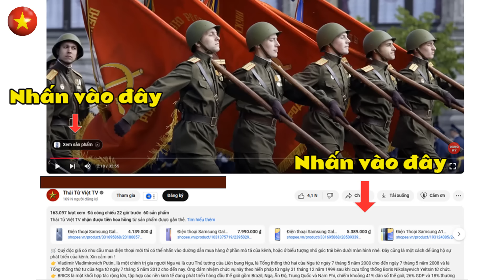Triều Tiên phóng tên lửa mạnh nhất lịch sử khiến Mỹ choáng váng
👉 Cộng hòa Dân chủ Nhân dân Triều Tiên là một quốc gia ở Đông Á, tạo thành nửa phía bắc của bán đảo Triều Tiên và giáp Trung Quốc với Nga ở phía bắc tại sông Áp Lục và Đồ Môn cùng Hàn Quốc ở phía nam tại Khu phi quân sự Triều Tiên. Biên giới phía tây của đất nước được hình thành bởi Hoàng Hải, trong khi biên giới phía đông của được xác định bởi biển Nhật Bản.
👉 Kim Jong-un  là một chính trị gia người Bắc Triều Tiên, Lãnh đạo tối cao Đảng Lao động Triều Tiên và là Chủ tịch Quân ủy Trung ương Đảng Lao động Triều Tiên, Chủ tịch Ủy ban Quốc vụ, Nguyên soái Cộng hòa Dân chủ Nhân dân Triều Tiên. Ông là cháu nội của nhà lãnh đạo, người sáng lập ra nước Cộng hòa Dân chủ Nhân dân Triều Tiên Kim Il-sung và là con trai của lãnh đạo tối cao thứ hai của Cộng hòa Dân chủ Nhân dân Triều Tiên Kim Jong-il.